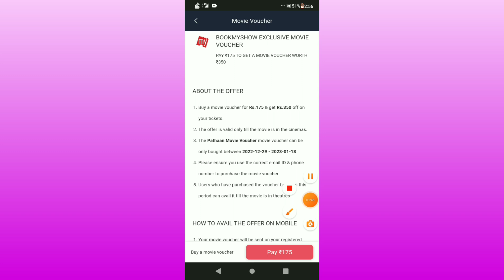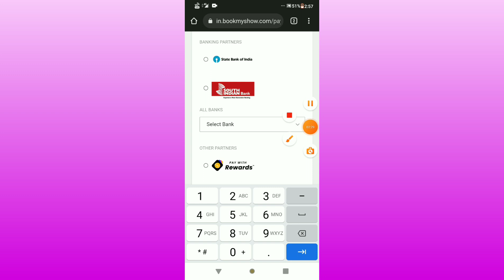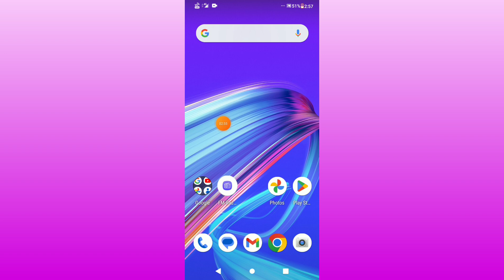Pathaan movie voucher free | Pathaan movie ticket buy 1 get 1 free | Pathaan ticket offer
Hi friends ajj ke is video me aap sabko pathaan movie ke voucher lene ka tarika bataunga isme aapko buy 1 get 1 ticket mil raha hai ...

offer expire✖️

 pathaan movie voucher free
pathaan movie ticket offer
free sample
free samples
free products
free products kaise mangaye
new free sample products in india
new free sample packs